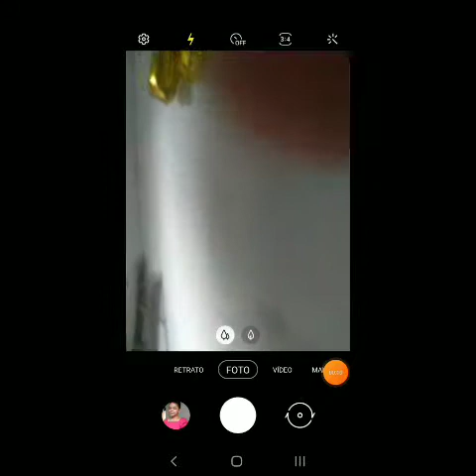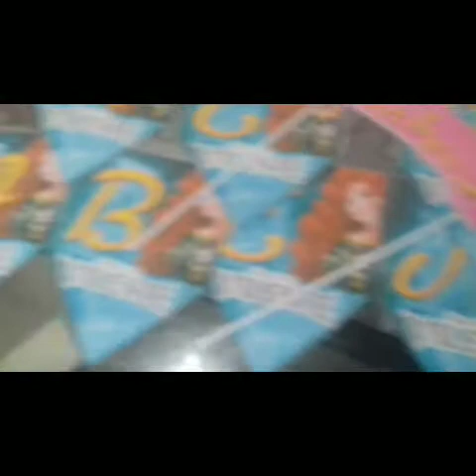vlog de rotina e do meu aniversário de 13 anos